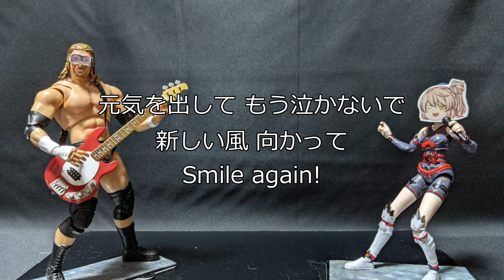【さとうささら】もう泣かないで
もう泣かないで
らんま1/2 OP
お面はきつねさんのゆっくりの立ち絵を使用しました、ありがとうございました。